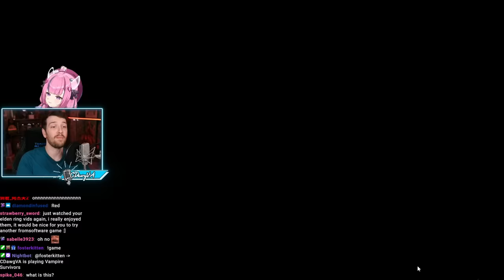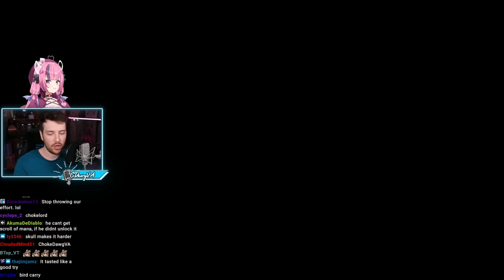Vampire Survivors With Ironmouse!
"BEAT RAFT CHILLING WITH THE COBALT RODENT NOW" was originally streamed on [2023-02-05].
This stream was split into 2 parts, this is the second part.

Timestamps:
0:00 Just Chatting
9:51 Vampire Survivors
1:11:30 Outro

Channel's uploads & thumbnails by:
Jun (junxeno)